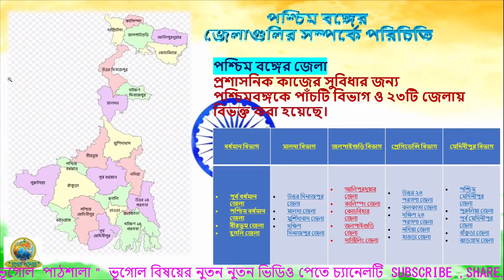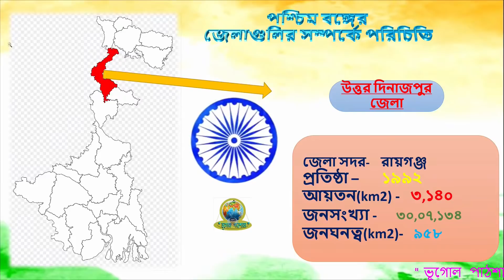পশ্চিমবঙ্গের জেলা গুলির পরিচিতি || NAME OF THE DISTRICT OF WEST BENGAL || WEST BENGAL DISTRICTS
ভূগোল পাঠশালা / BHUGOL PATSHALA এই পর্বে আমরা জেনে নেবো পশ্চিমবঙ্গ রাজ্যের জেলা গুলির পরিচিতি / NAME OF THE DISTRICT OF WEST BENGAL , WEST BENGAL DISTRICTS ,(কয়টি জেলা ও কী কী এবং জেলা গুলি সম্পর্কে কিছু তথ্য -

এই চ্যানেলের অনান্য বিভিও দেখতে নিচের লিঙ্কে ক্লিক করুন =